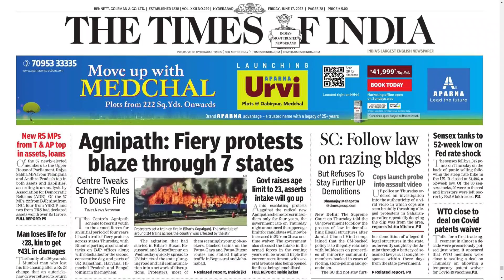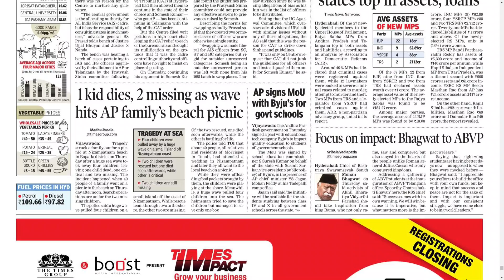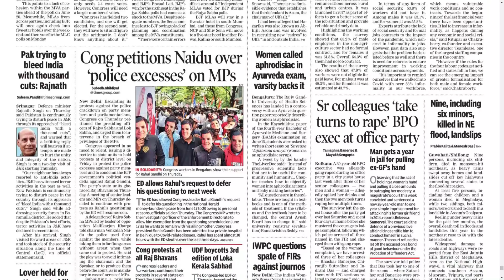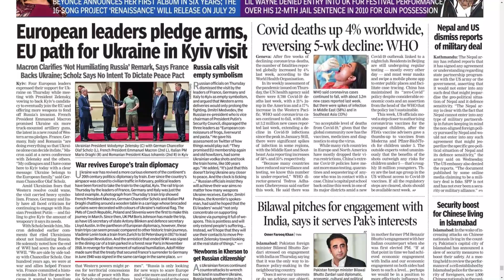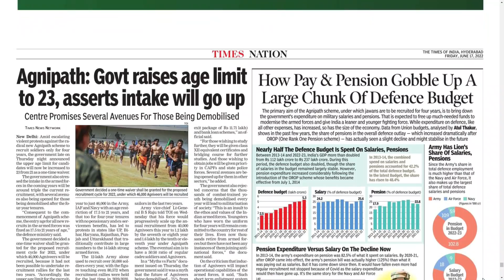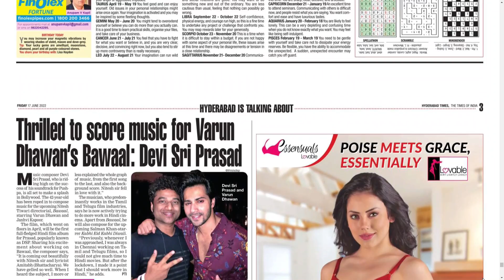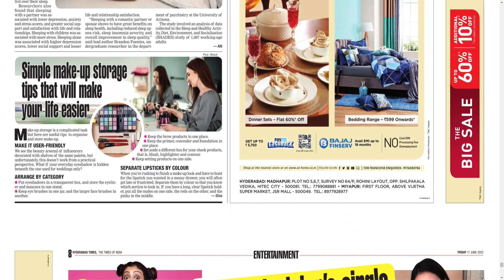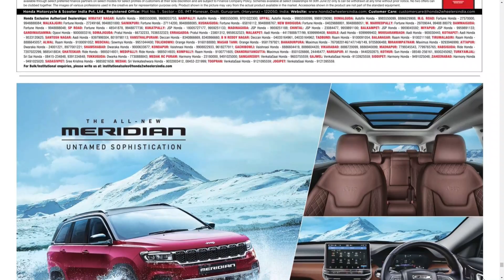THE TIMES OF INDIA HYDERABAD 17 JUNE 2022 FRIDAY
Telangana news
Ap news
Cricket news
Sports news
Cinema news
Bussines newspaper
Crime news
Chaduvu paper
Education newspaper
Eenadu antharyaami
Antharyami eenadu
Telugu antharyaami
Apprentice jobs
Vasundara paper
Eenadu vasundara
Eenadu karimnagar
Haaybujji paper
Prathiba
Eenadu pratibha newspaper
Prathiba paper
New intiatives by politicians
Telugu news
Gk questions